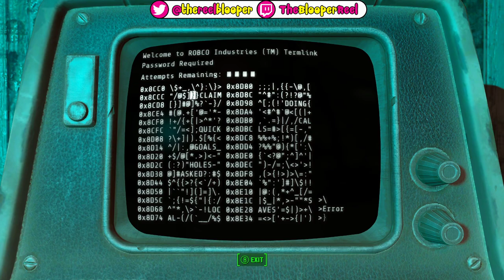imma jedi - Fallout 4 - Lotta Mods Playthrough! - Part 9